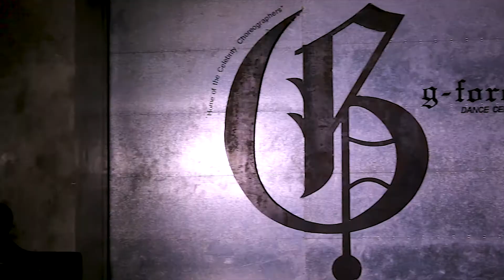G-Force Apparel | Teacher Georcelle (Details on Description)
New G-Force Apparel now available at G-Force Dance Center and will soon be available ONLINE! LIMITED STOCKS ONLY!

On TG :
Red TG Sweatshirt
(+2 Colors | Red, White)

For Prices and Other Inquiries Please Call/Text:
09178GFORCE (436723)
099852FORCE (36723)